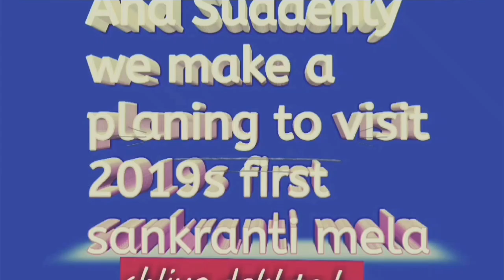Sankranti Mela?? Enjoyed it with friends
Hello friends,

Here i will show u almost evry thing about gaon ka mela
This is me your buddy

Life is good then don't waste your time just explore things in reality wise
Facebook.in

Some important things to share with u is that all my experience
There is lots of enjoy
Lets see..